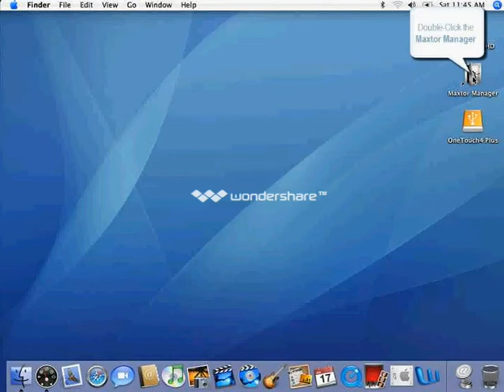OneTouch 4 / SentrySafe Folder Encryption - Opening the Encrypted Folder for Macintosh